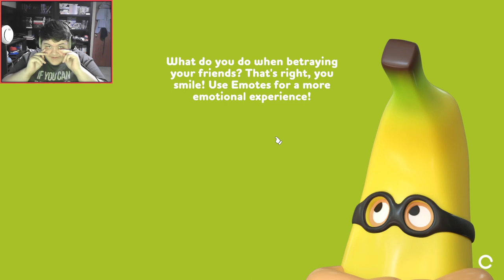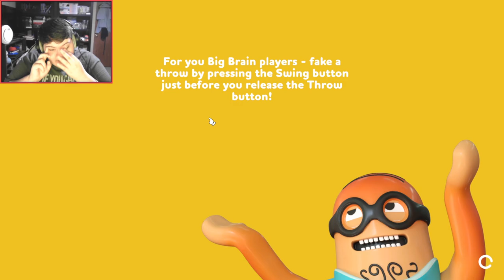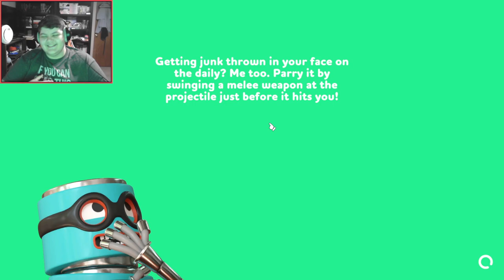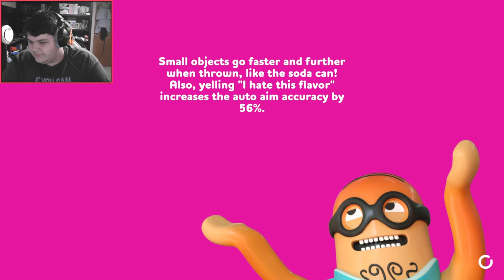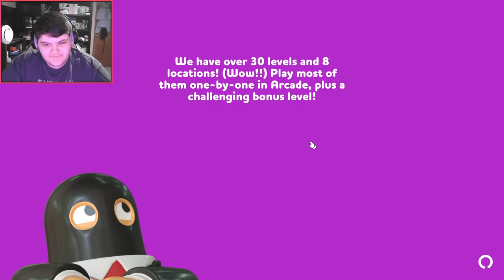This game is HILARIOUS!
Rubber Bandits is fricking hilarious.

Regardless have a great day folks! Also let me know your favorite food.